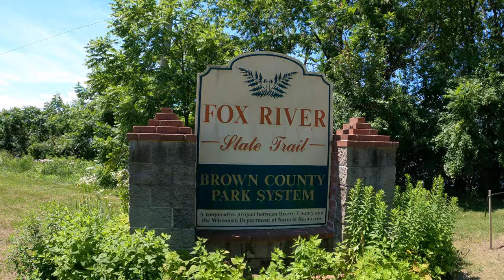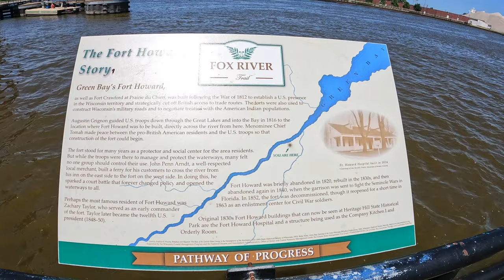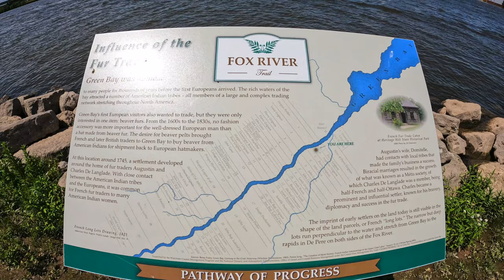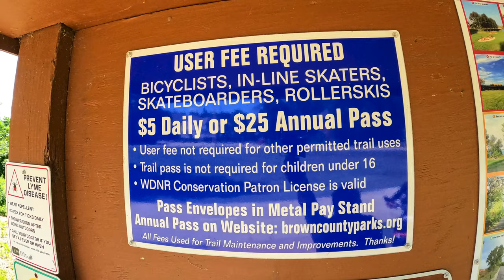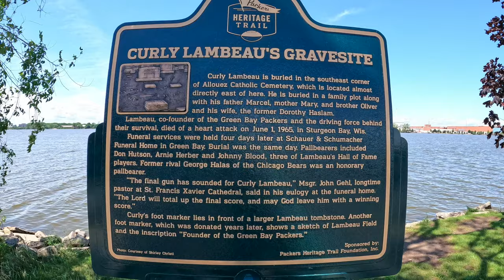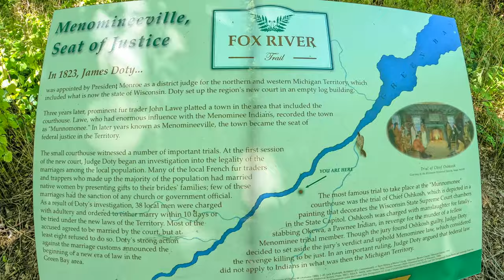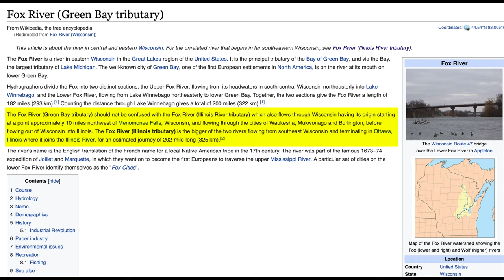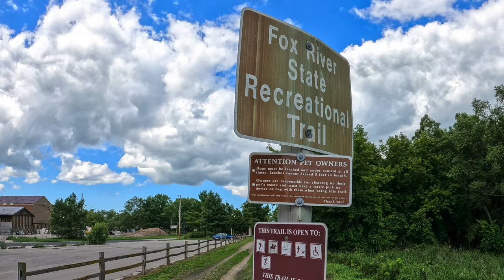Fox River State Trail: Green Bay to Greenleaf - Round Trip - July 2021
This is what the trail looked like in July 2021.

Fox River State Trail starting at trail parking on Adams St., Green Bay, Wisconsin to Greenleaf, Wisconsin.  *Round Trip*

GoPro Hero 8 (Auto Wide) for the TimeWarp & GoPro Hero 9 for other video & pics.

Ebike: Rad Power Bikes Rad Rover 5.  Interested in a Rad Power Bike?